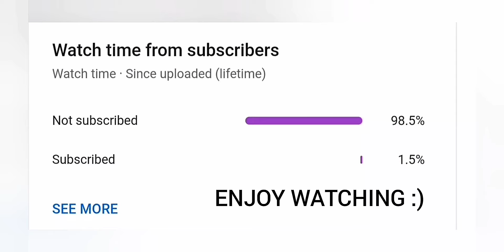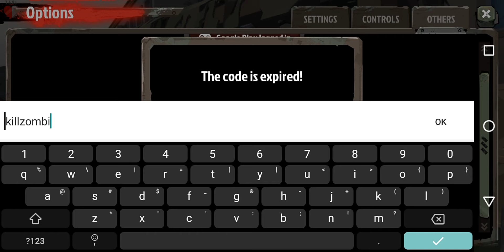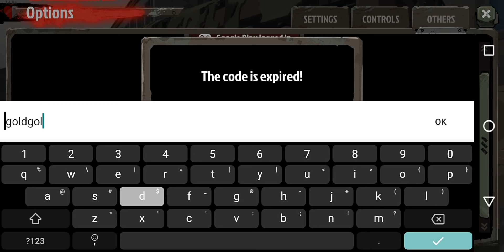Redeeming Codes, Free Items, Silver and Gold Coins - The Walking Zombie 2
Hi guys. For today, I'll show you some items you can redeem in Walking Zombie 2. By watching this video, you can get free codes so you can redeem and get some items or coins. Make sure to redeem this free codes as long as it is available. This are the codes that you can redeem in the walking zombie 2 and there is a lot of free items or even gold coins you can get.